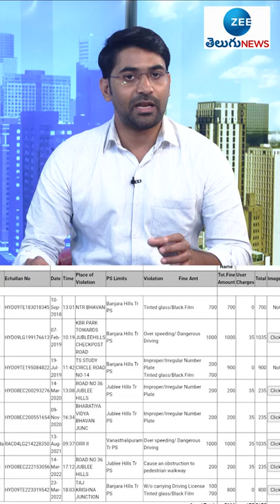ఎమ్మెల్యే కారైతే ఛలాన్లు కట్టొద్దా.? | Hyderabad Traffic Police | Danam Nagender | ZEE Telugu News